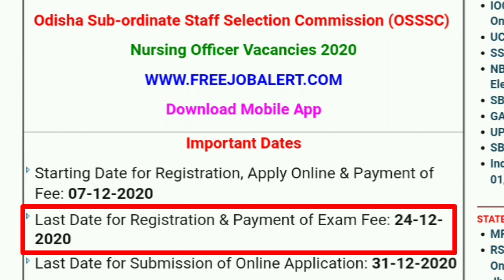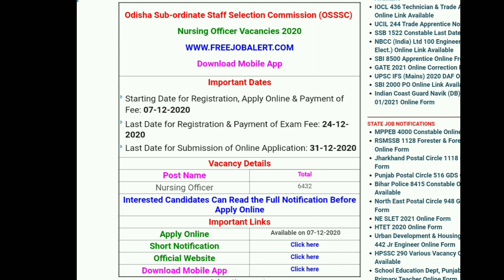🇮🇳 OSSSC Recruitment || Nursing Officer Vacancies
♥️💖💝 Follow Me ♥️💖💝

🔥🔥🔥 Odisha Police 🔥🔥🔥

🔥Odisha Police Previous Year Questions🔥

             🔥🔥🔥GK Question🔥🔥🔥

🔥🔥🔥ସମସ୍ତ Compitative Exam ରେ ଏହି Reasoning ବହୁତ୍ Helpfull ହେବ 🔥🔥🔥